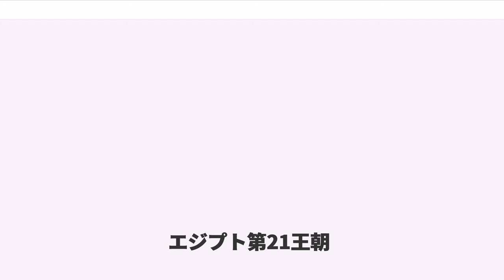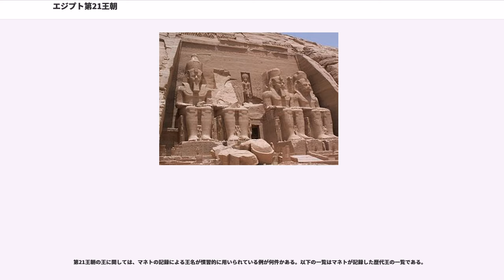エジプト第21王朝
エジプト第21王朝（紀元前1069年 - 紀元前945年）は、第3中間期の古代エジプト王朝。主に下エジプトと上エジプト北部を統治し、南のアメン大司祭国家にも姻戚関係を通じて権威を及ぼした。新王国時代に比較して明らかに建造物の規模などが小さくなっており国力の弱体化を推測させるが、完全に無傷な状態で発見されたプスセンネス1世王墓が残されている。都をタニスに置いたことからタニス朝とも呼ばれる。

第21王朝時代の歴史を記す史料は少なく、成立の経緯も詳らかではない。ただ、王朝開始の年代を紀元前1069年におくことはある程度広い支持を集めている。第20王朝の末期、第20王朝のラムセス11世とは別に上エジプトのテーベ（古代エジプト語：ネウト ）にあるアメン神殿を中心にアメン神官団が事実上の独立勢力（アメン大司祭国家）を築き上げていた。そして下エジプトではスメンデス1世が独自にタニス市から海岸に至る三角州地帯を勢力下においていった。スメンデス1世はアメン大司祭国家がシリアに向けて派遣した使者ウェンアメンが記した報告書『』に、事実上の下エジプト王として登場するネスーバネブジェドと同一人物であると考えられている。彼の経歴は不明であるが、ラムセス11世の時代に軍司令官の座についていた。そしてラムセス11世の死後、その娘を娶って王位を確立したと言われている。

スメンデス1世は第20王朝時代に王宮がおかれたペル・ラムセス（ラムセス市）を始めとした各地の古い建造物を解体し、その建材を使って新たな首都タニスを大改修して首都に相応しい都市に作り変えた。こうして根拠地を安定させた彼は、上エジプトのアメン大司祭国家に対しても権威を主張し、限定的ながらこれを認めさせることに成功した。このことは彼がテーベのカルナック神殿で建築活動を行っていることなどから確認される。

スメンデス1世死後、王位を継承したのはかつてのアメン大司祭ヘリホルの息子アメンエムニスウであった。彼の即位を巡っては激しい角逐があり、即位に反対した多くの人物がリビュアへと追放された。

アメンエムネストの治世は短く、次いでプスセンネス1世が即位した。彼もアメン大司祭パネジェム1世の息子であり、母は第20王朝のラムセス11世の娘であった。プスセンネス1世の時代にはかつてアメンエムニスウ即位に反対して追放された人々の帰国が許可され、タニス政府とアメン神殿の間で関係改善が図られた。プスセンネス1世の娘イシスエムケブと、アメン大司祭メンケペルラーの間では婚姻が成立し、こうした濃密な血縁関係によって南北の王家の間に協力関係が構築された。このことはタニスで旧来崇拝されていたステク（セト）神や、アジア起源のアスタルテ女神に変わってテーベの神であるアメン神、ムト神、コンス神の神殿が建てられたことなどからも証明される。

プスセンネス1世の長い治世の後、王子アメンエムオペトが、次いで大オソルコンと呼ばれた王が即位したものの、彼らの治世に関する具体的な記録はほとんど無い。

その後即位した王はパレスチナ地方の動乱に介入したかもしれない。旧約聖書サムエル記に登場する「エジプト人」、或いは列王記に登場し、カナン人の都市ゲゼルを攻略し、持参財としてソロモンの妃となったエジプト王女に与えたという王はシアメンにあたると言われている。シアメンの王名が各地の記念碑文などに残されており、彼は比較的強力な王であったといわれている。

最後の王プスセンネス2世の治世についてもやはり詳細はわかっていない。彼は娘を傭兵としてエジプトのブバスティスに定住していたリビュアの有力者シェションクと結婚させた。この婚姻を軸にシェションクは軍司令官として勢力を拡張し、やがてはその血縁をもってエジプトの王位を主張、第22王朝を開き、第21王朝の勢力を継承した。

タニスで発掘を行っていたフランス人学者ピエール・モンテは、1939年から1940年にかけての発掘でプスセンネス1世の王墓を発見した。このプスセンネス1世王墓こそは古代エジプトにおいて現存する唯一の未盗掘王墓である。トゥトアンクアメン（ツタンカーメン）王墓でさえ、小規模ながら2度の盗掘を受けており、極めて貴重な事例である。

プスセンネス1世のミイラが納められた赤花崗岩の石棺は王家の谷にある第19王朝のメルエンプタハの石棺を再利用したものであった。また、その内側の黒花崗岩の石棺も、所有者不明ながら新王国時代の王の石棺を再利用したものである。このことは2つの事を立証する。1...